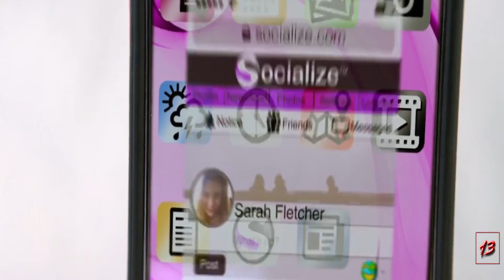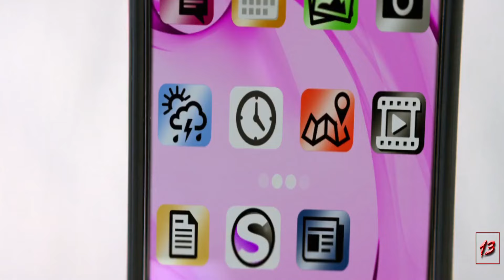NIAT BERLIBUR TAPI MALAH BERUJUNG SEPERTI INI !! | Alur cerita film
Judul Film : Downrange
Tahun rilis : 2017
Durasi        : 1 jam 40 menit
sutradara  :
Producer   :

alur film
alur cerita
review film
Saqahayang
iq7
Review cerita film
alur film